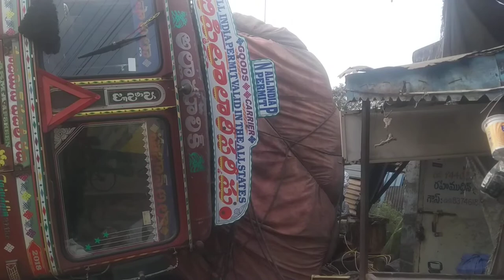lorry fell down at kanchikacherla in krishna district